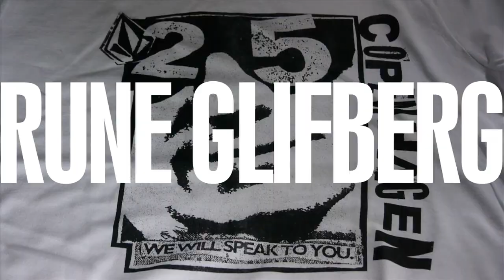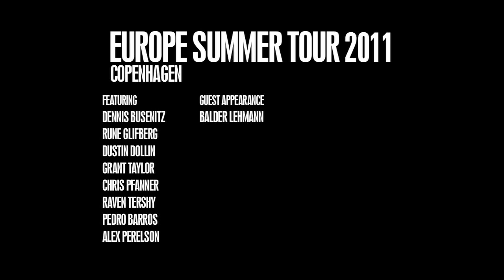Volcom - EUROPE SUMMER TOUR 2011 - Copenhagen (Part 1 of 4)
EUROPE SUMMER TOUR 2011 - COPENHAGEN

FEATURING:  Dennis Busenitz, Rune Glifberg, Dustin Dollin, Grant Taylor, Chris Pfanner, Raven Tershy, Pedro Barros Alex Perelson

GUEST APPEARANCE: Balder Lehmann

EDITED BY:  Su Young Choi

FILMED BY:  Su Young Choi, Jacob Smith, Christian Vankelst

Song: "Rad Times"
Artist: Black Bananas
Release: Rad Times Xpress IV
Drag City

Song: "Heavy Damage"
Artist: Jeff the Brotherhood
Release: Heavy Days
Infinity Cat

Song: "Icee Creeps"
Artist: The Lovely Bad Things
Release: New Ghost / Old Waves

NEXT STOP:  MALMO